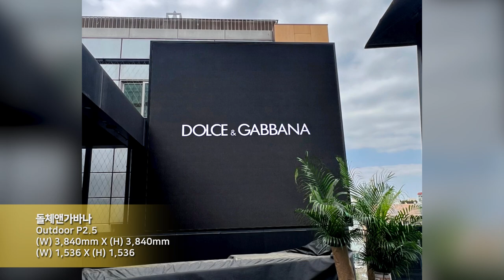[RCH] 돌체앤가바나 (Dolce & Gabbana LED display)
[Specification]